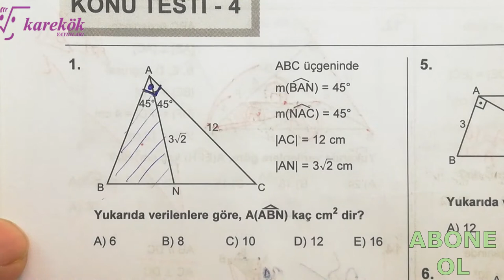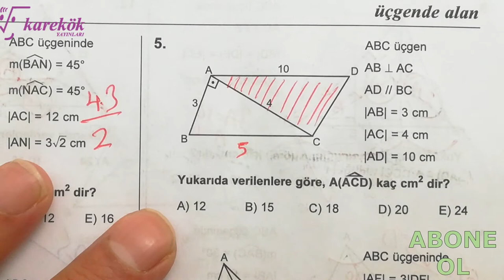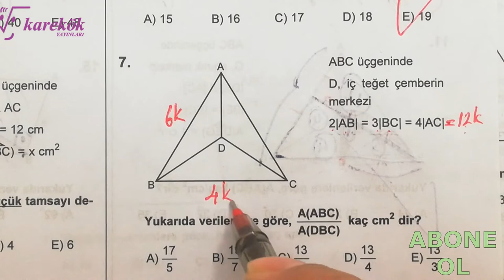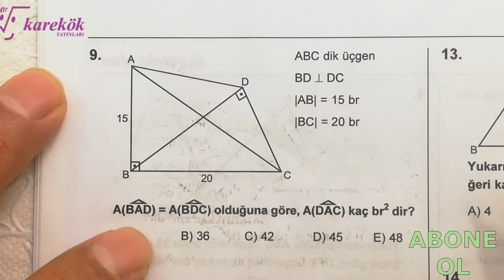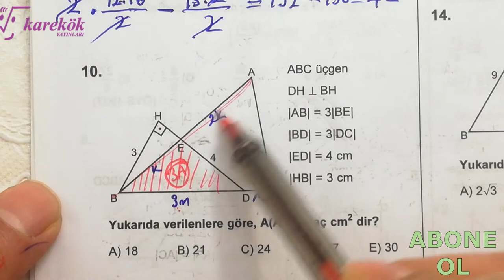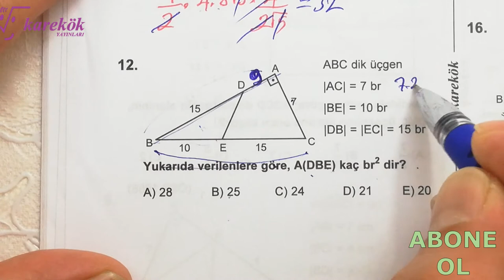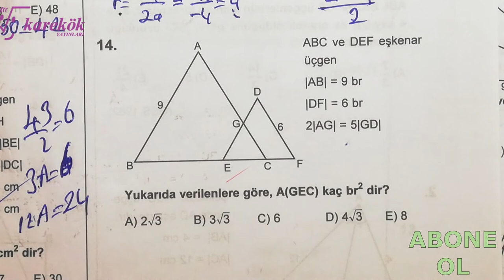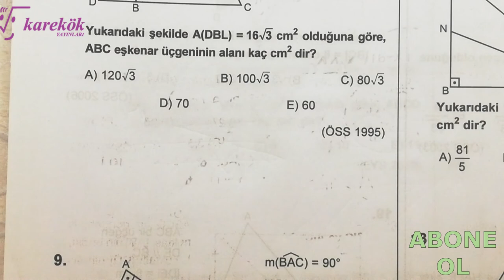ÜÇGENDE ALAN KONU TESTİ 4 || MPS TYT-AYT SORU BANKASI || KAREKÖK YAYINLARI| 11. BÖLÜM